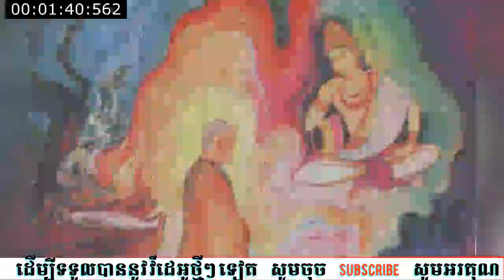វិធីអប់រំចិត្ត សំដែងដោយលោកគ្រូ សំ ប៊ុនធឿន